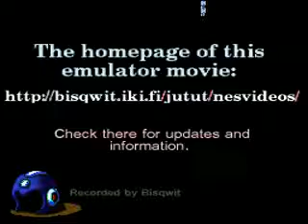[TAS] NES Circus Charlie (JPN) in 03:24.85 by Phil & Genisto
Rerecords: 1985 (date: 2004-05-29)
"Circus Charlie is a simple game that most people probably know from pirate multigame carts. The first stages are easy for anyone even on real NES, but stage 3 is already quite challenging.
This movie plays "1 player game A" (easy).

Stage times: 3410, 3560 , 3750 , 3890 , 4270

This version is several seconds faster than the previous version by Walker Boh and also several frames faster than Walker Boh's unreleased improved version."